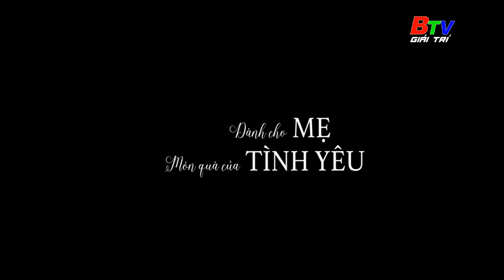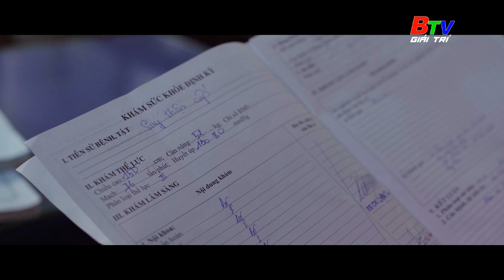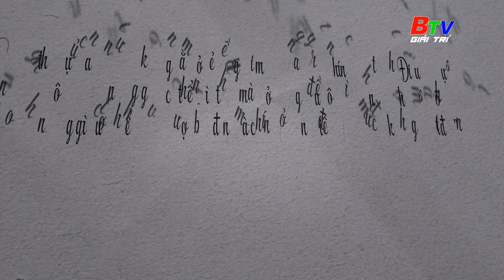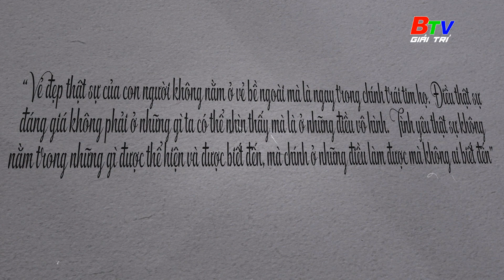DÀNH CHO MẸ MÓN QUÀ CỦA TÌNH YÊU | HẠT GIỐNG TÂM HỒN| BTV Giải trí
DÀNH CHO MẸ MÓN QUÀ CỦA TÌNH YÊU | HẠT GIỐNG TÂM HỒN